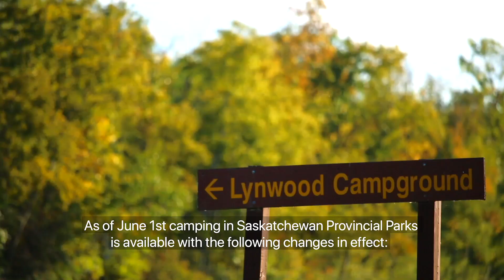Saskatchewan Provincial Parks are open (including beaches and playgrounds)!